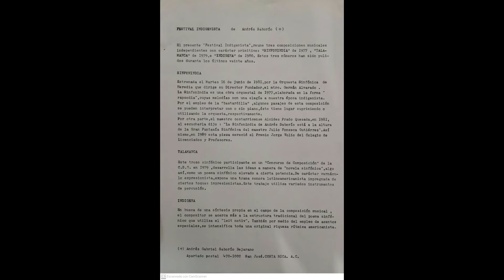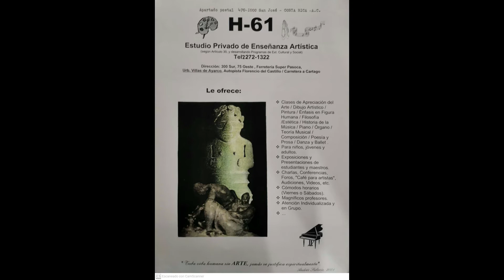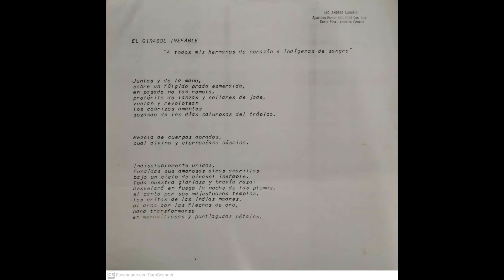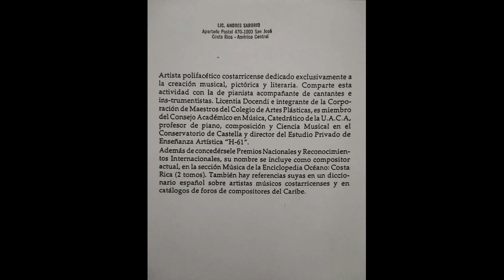SINFONINDIA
Andrés Saborío
Orquesta Sinfónica